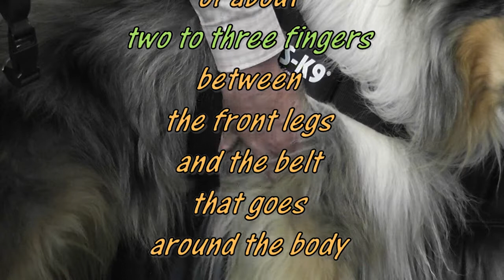How to adjust a dog harness of Julius-K9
This video shows how to adjust an IDC-harness of Julius-K9. My blue merle rough collie Jojo is the proband.